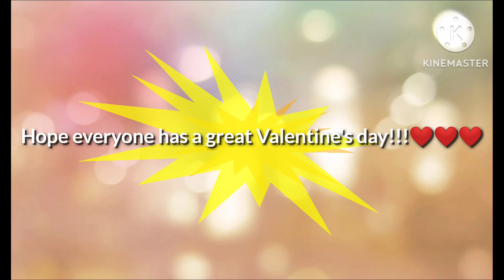Happy Valentine's Day!!!! ❤️❤️❤️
Happy Valentine's Day everyone!!! Hope everyone has a great Valentine's Day!

If its Valentine's Day in your time zone/Country ofc ❤️❤️❤️❤️❤️

-Pikacat